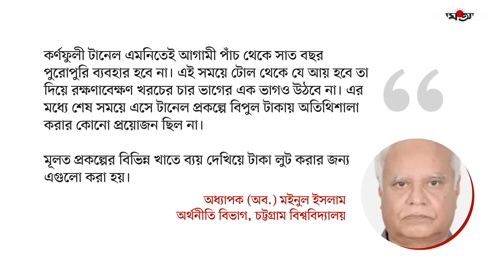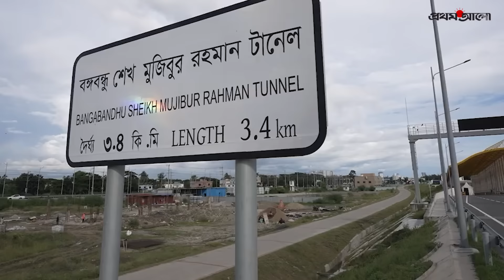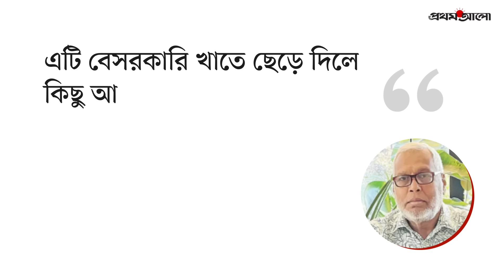শেখ হাসিনার জন্য বানানো বিলাসবহুল অতিথিশালা খালি পড়ে আছে | Sheikh Hasina | 7 Star Resort | News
চট্টগ্রামের আনোয়ারার পারকি সৈকত এলাকায় সমুদ্রের তীরে চোখজুড়ানো বিলাসবহুল অতিথিশালা নির্মাণ করা হলেও তা পড়ে আছে। টানেলও প্রতিদিন লোকসান গুনছে। বিস্তারিত ভিডিওতে…